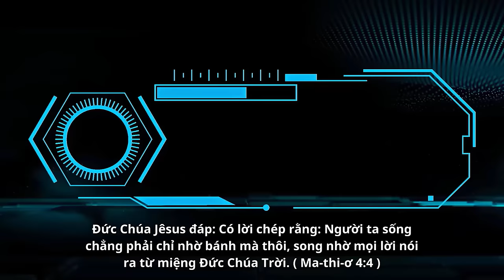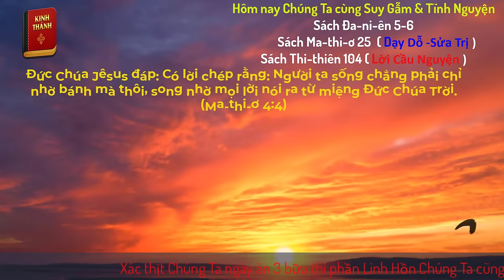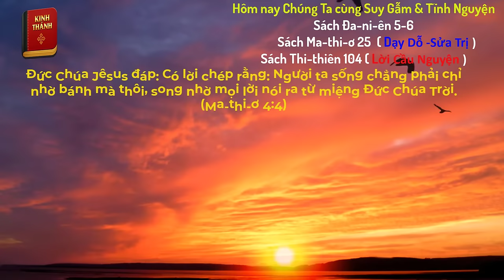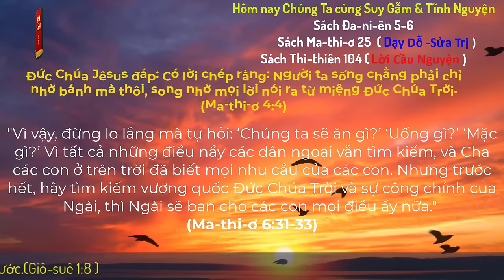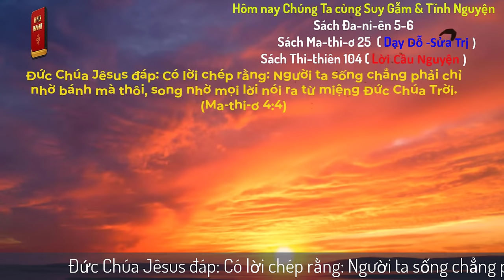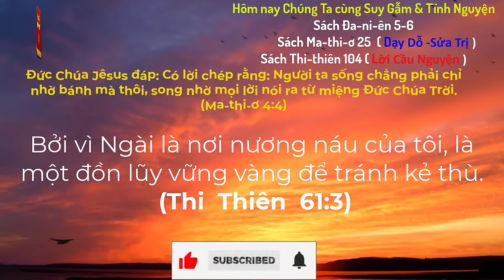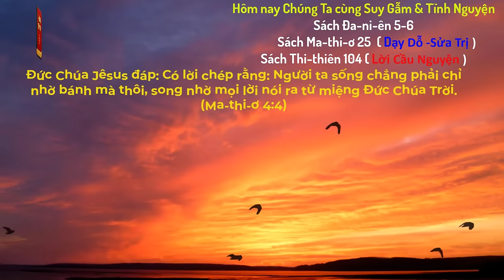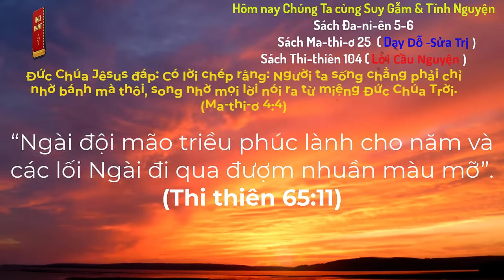Oneway Radio | Tĩnh Nguyện Hằng Ngày 20/04/2024 | Dưỡng Linh cơ Đốc